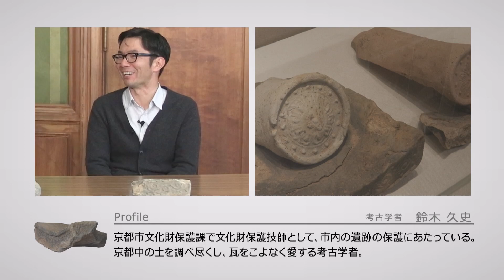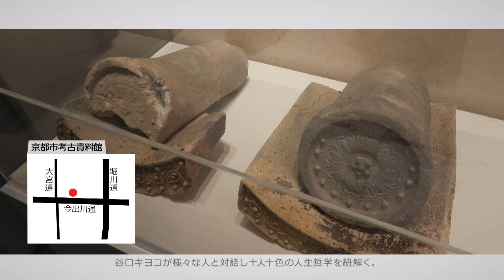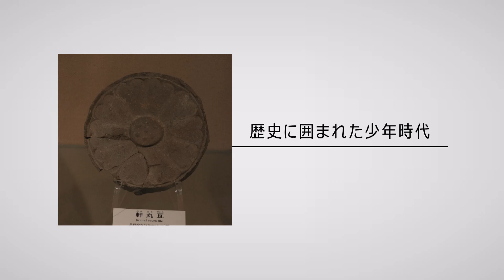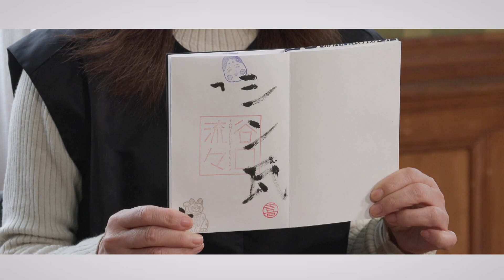谷口流々 谷口キヨコ × 鈴木久史（考古学者）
2024年1月6日 放送

京都市文化財保護課に勤めている瓦が大好きな考古学者。

滋賀県大津市出身。
父親が考古学者だったため家には歴史本が溢れており、歴史に囲まれた生活をしており、知らず知らずのうちに知識がついた。
次第に歴史の勉強をあまりしなくてもテストの点数が取れたため歴史が好きになっていった。

大学進学の際、父に考古学の道を歩むことを伝え、父が学生時代お世話になった恩師「森郁夫先生」がいる帝塚山大学に進学。
その森先生の専門が瓦だった。

瓦にハマったきっかけは3回生の夏、平安京に瓦を収めていた今も名前の残る「小野瓦」を整理し報告書にまとめる機会をもらった。
名誉ある仕事ができたことをきっかけに瓦にハマっていく。

卒業論文、修士論文、ともに瓦。瓦のことばかり研究した。
瓦の魅力は昔の社会や経済が知ることができる。
そんな重要な瓦を通して見える歴史がとても好き。

27歳の時に京都市文化財保護課に就職。
日々研究発表のために瓦のことばかり。
過去の研究が時代を経て変わっていないかの確認や遺跡発掘の毎日。
歴史をただ知りたい、新たな歴史の一端に触れたい、その一心で日々精進している。

森先生が瓦の入門書「瓦」という本を出しており、この本を継承した新たな瓦の入門書を書きたいと考える。